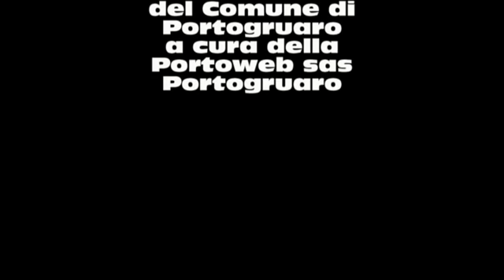POLINS Day 2010 - Mobilità: Andrea Stocchetti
POLINS Day 2010 - Mobilità: Andrea Stocchetti, Docente - Università Ca' Foscari . Venezia
Il Piano Strategico: " Fonti Rinnovabili ed Efficienza Energetica come fonte di vantaggio competitivo per le imprese aggregazioni d'impresa del Veneto Orientale" ha l'obiettivo di individuare opportunità strategiche per le imprese operanti, soprattutto in forma aggregata, nei principali settori del Veneto Orientale ( Manifattura, Edilizia, Agricoltura, Turismo, Mobilità) derivanti dallo sviluppo e l'investimento nelle fonti rinnovabili e nell'efficienza energetica.
Portogruaro, 18 Ottobre 2010 - Palazzina Polins Eastgate Park